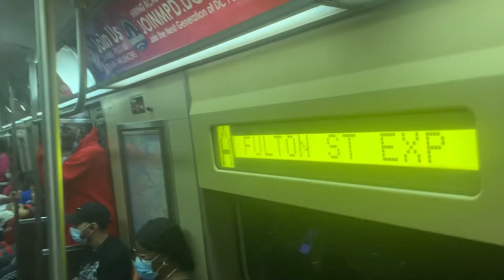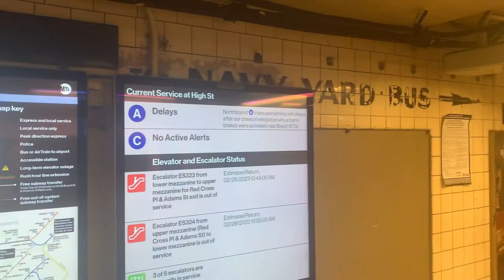Cancelaram a nossa reserva no Brooklin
Cancelaram nossa reserva no Brooklin